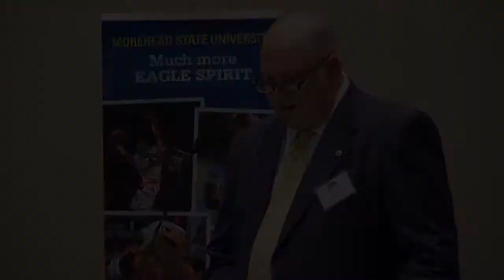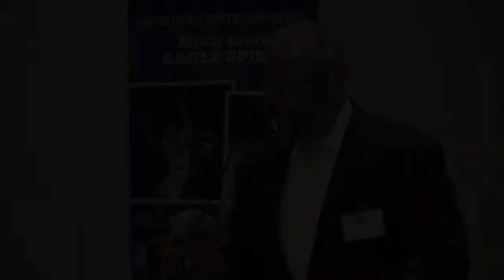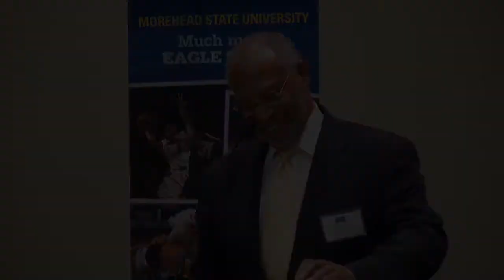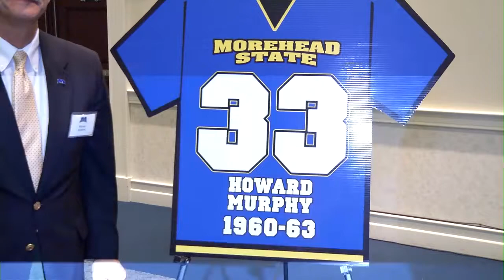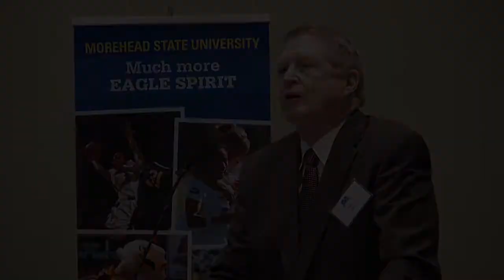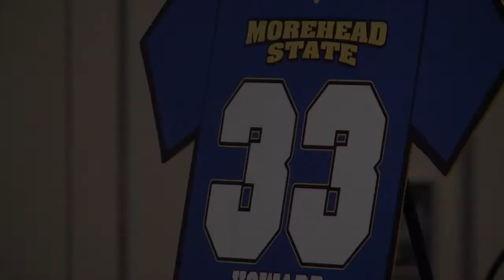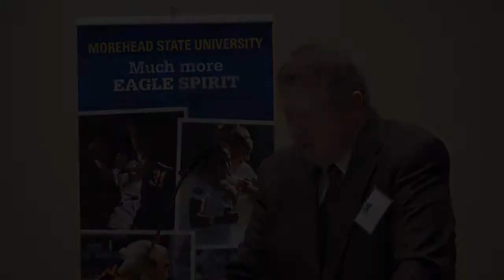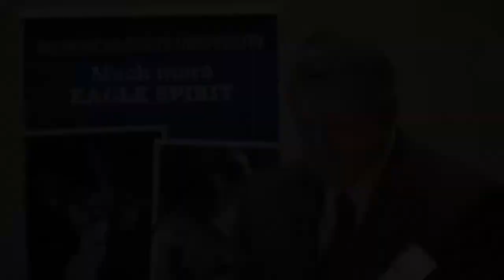MSU Retires Howard Murphy's Jersey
Morehead State University officially retired the #33 jersey of former standout athlete Howard Murphy during ceremonies at the Morehead Conference Center on September 9, 2016.  Murphy was the first African-American football player in Ohio Valley Conference history.